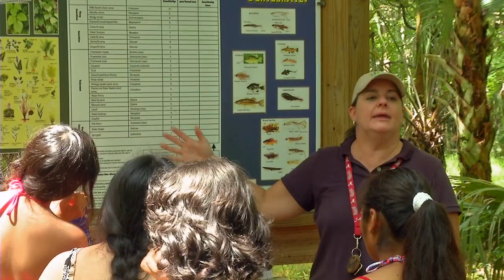WorldStrides Student Travel Programs to Florida: Habitat H20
Learning about marine biology in a classroom is one thing; living it is another! On our Florida – Habitat: H2O trip, swim with manatees; meet zebras, giraffes, and rare white rhinos face-to-face on an African safari at Busch Gardens®. Feed playful stingrays at Tampa’s Lowry Park Zoo. The aquatic life in Florida will amaze and thrill you. The water has never been so much fun!